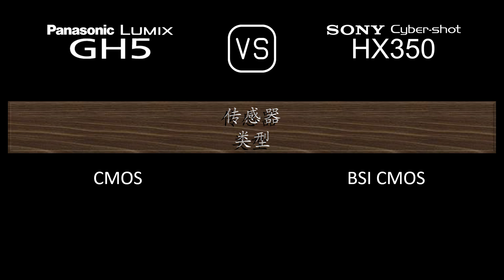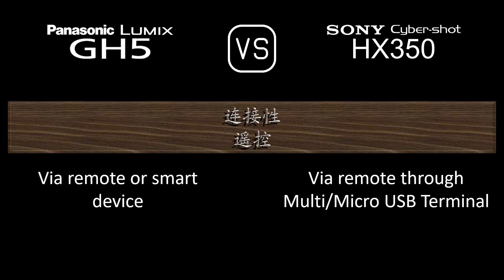Panasonic Lumix GH5 与 Sony Cyber-shot HX350 的规格比较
本视频是 Panasonic Lumix GH5 与 Sony Cyber-shot HX350 的功能概述和规格比较 (comparison of specifications)，希望对您有所启发。感谢您的支持。

00:24 推出
00:32 机身
00:41 传感器
01:05 图片
01:21 光学与对焦
02:10 屏幕
02:30 取景器
02:46 摄影功能
03:47 录像功能
04:04 贮存
04:08 连接性
04:36 物理特性
04:56 杂项